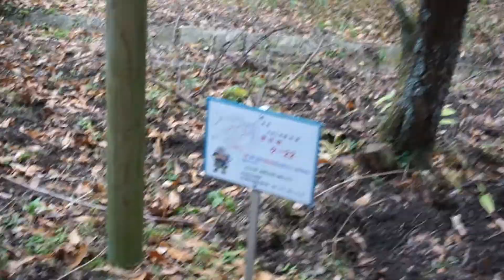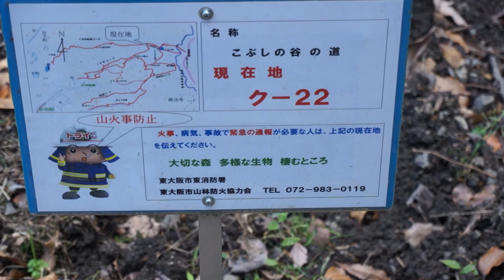冬の生駒山 くさか園地を下る Part 1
こぶしの谷下り口→アカシア広場